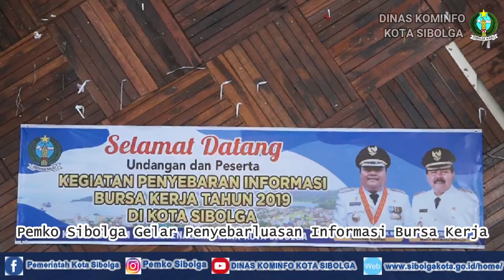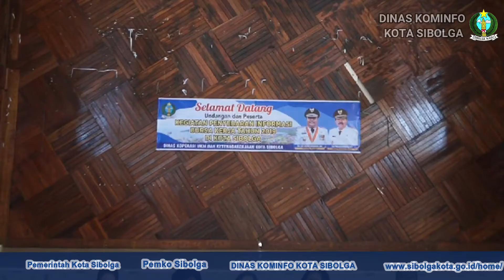Pemko Sibolga Gelar Penyebarluasan Informasi Bursa Kerja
Dinas Kominfo Kota Sibolga | SIBOLGA – Pemerintah Kota (Pemko) Sibolga menggelar Penyebarluasan Informasi Bursa Kerja Tahun 2019 bagi pencari kerja warga Kota Sibolga. Acara ini dilaksanakan di Gedung Nasional Sibolga, pada Selasa (26/11/19) pagi. Staf Ahli Bidang Kemasyarakatan dan Sumber Daya Manusia Drs. Yasman, MM, hadir membuka acara mewakili Wali Kota Sibolga.